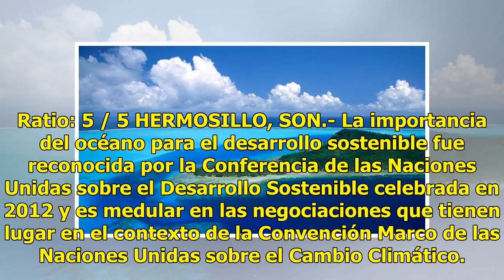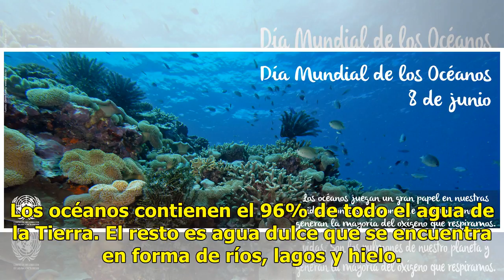AUDIO | Este 8 de junio es Día Internacional de los Océanos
Ratio: 5 / 5 HERMOSILLO, SON.- La importancia del océano para el desarrollo sostenible fue reconocida por la Conferencia de las Naciones Unidas sobre el Desarrollo Sostenible celebrada en 2012 y es medular en las negociaciones que tienen lugar en el contexto de la Convención Marco de las Naciones Un...